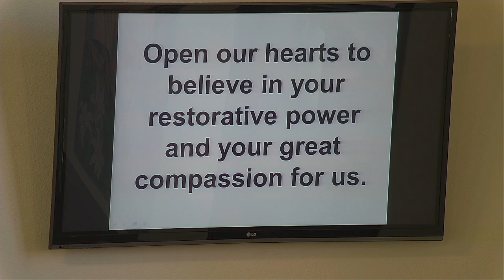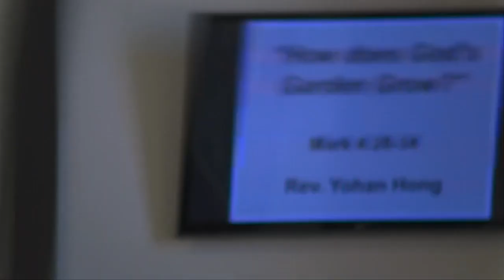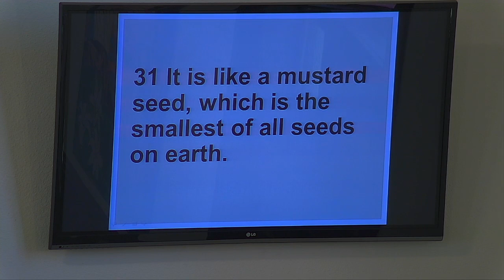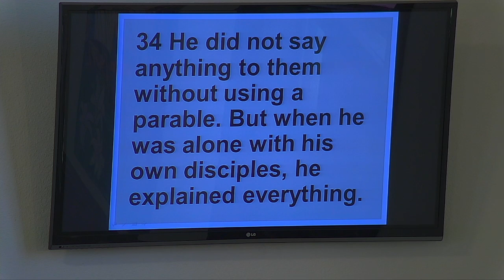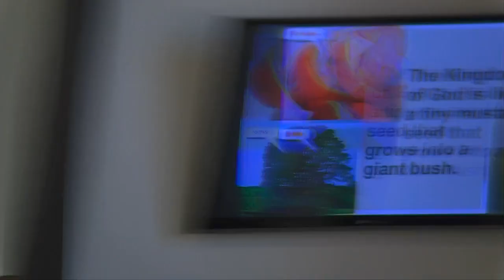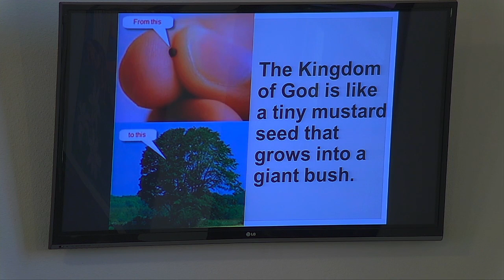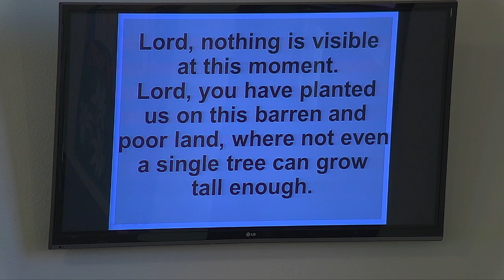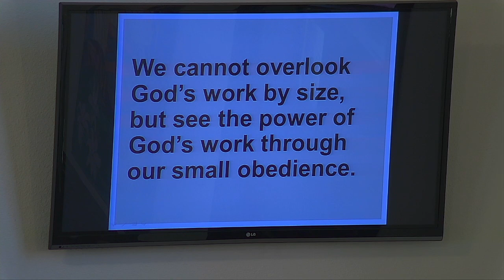How Does God's Garden Grow?_6/13/2021_Rev. Dr. Yohan Hong